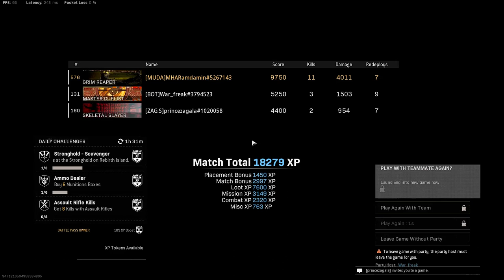BALLOON PLAYS ALL DAY with @princezagala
I ALSO STREAM ON FACEBOOK

YOU CAN WATCH ME LIVE

fb.gg/mharamdaminplays

A FOLLOW AND LIKE ON THE PAGE IS ALSO MUCH APPRECIATED

OGPi REGIMENT